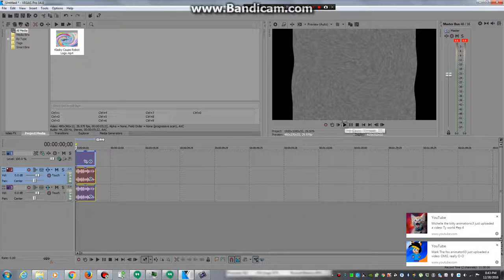How to make my g-major sony vegas version